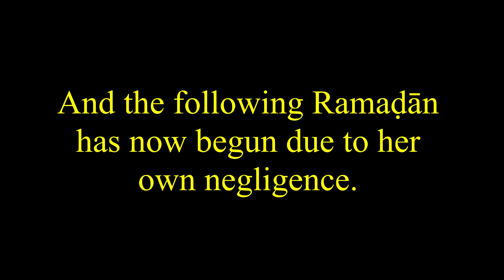Sheikh Saleh Al-Fawzan: I Did Not Make Up My Fasts From Last Ramadan Due to Negligence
Translator: Abdullah Hylton

The Question:

What is the ruling on a woman who has fasts which she has not made up for from the previous Ramaḍān And the following Ramadan has now begun due to her own negligence. What is upon her?

The Answer:

Two things are mandatory upon her. It is mandatory upon her to make up those fasts...